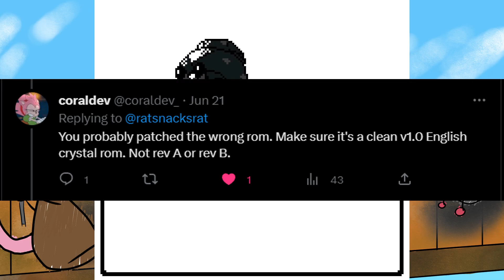Library Card Hunting | Pokemon Coral - RatSnacks [#7]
if you were wondering, the order was for cheese fries and 2 burgers.